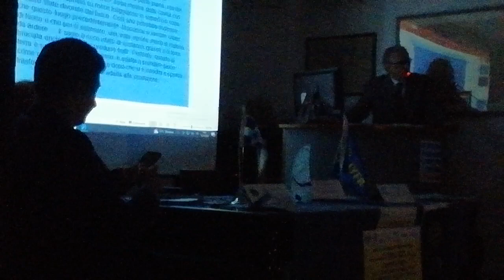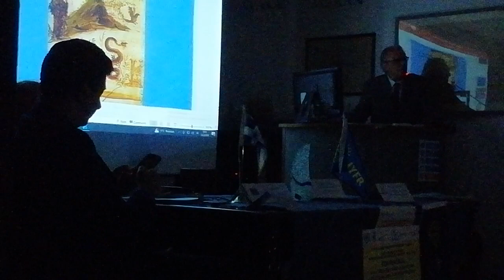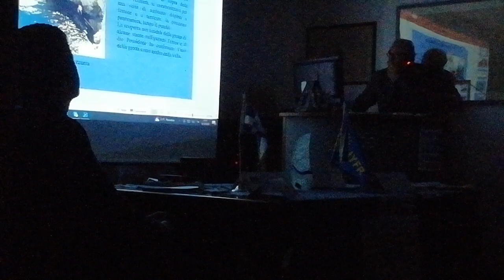archeologia Marittima 14 dicembre 2023.lega Navale